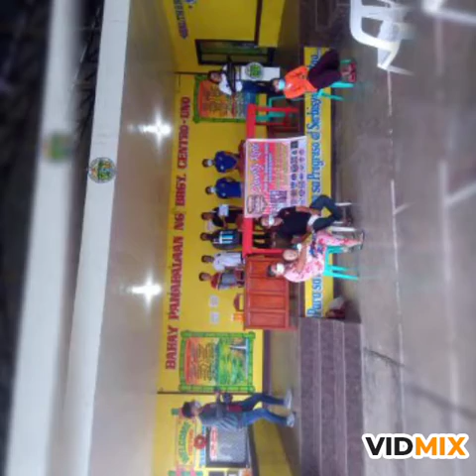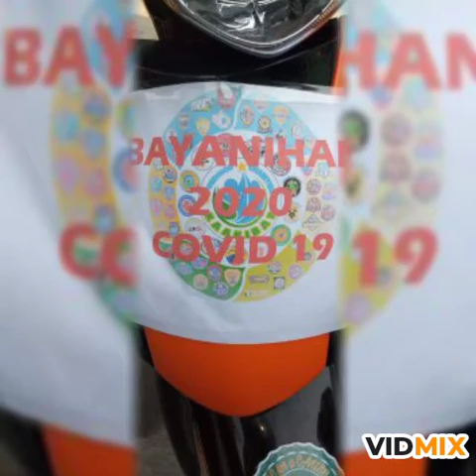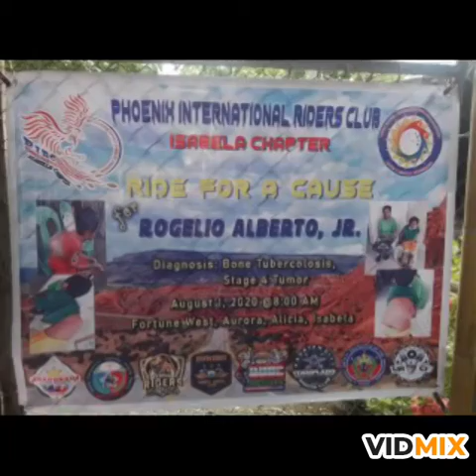Phoenix International Rider Club Inc.collective pictures of charity events done with Alliance group.